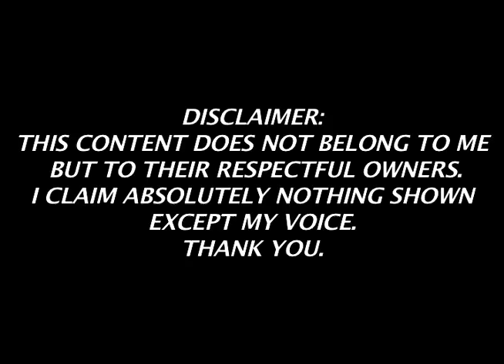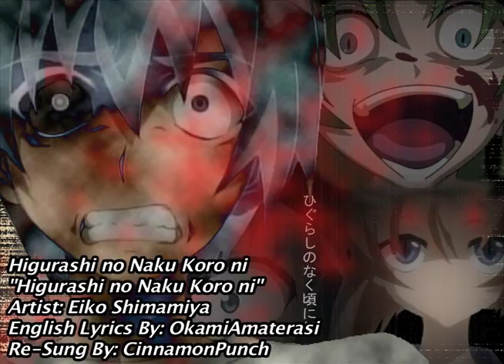Higurashi no Naku Koro ni ENGLISH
If you want to know what I'm saying backwards, download the song, reverse it, and upload it as a video for others! ALSO, the beginning isn't the only thing that has been reversed. There are also some secret messages... Can you find them??

I know I've done this song a BAZILLION times, but I believe I'm retiring this song from my channel after this last version of the song!

How could I not sing OkamiAmaterasi's lyrics to this song? She's always got great lyrics and I'm so happy she asks me to sing them!

This song took flipping forever to mix and I've never been so happy with my mixing before. If you want To be honest... the song actually took me a month and a half to mix and sing and I'm proud to say that I actually like this.